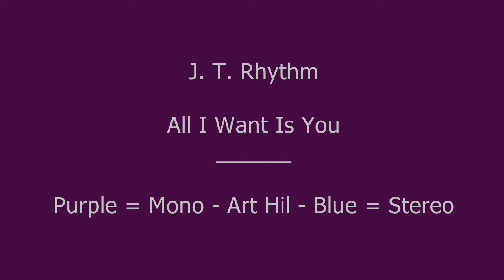J. T. Rhythm - All I Want Is You